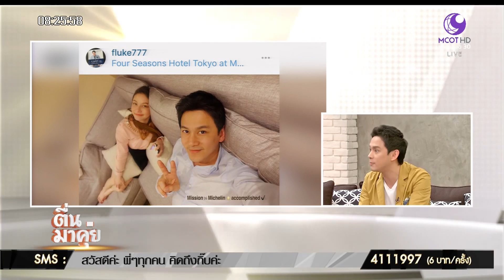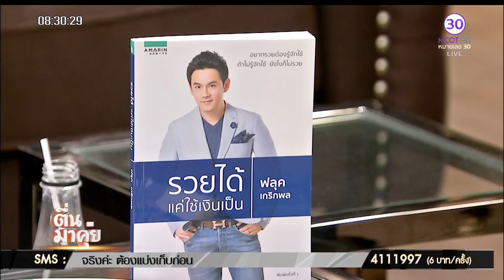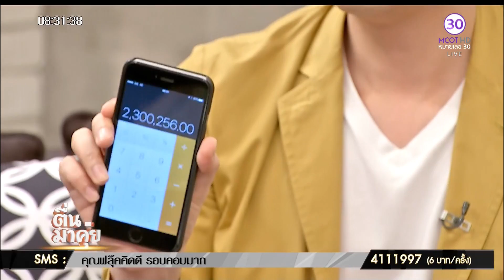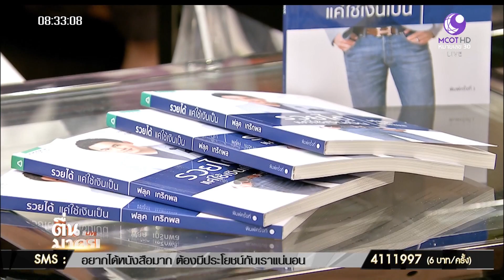“รวยได้ แค่ใช้เงินเป็น” เคล็ดลับพารวยของ “ฟลุค เกริกพล”!!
“ฟลุค เกริกพล”เจ้าของหนังสือ“รวยได้ แค่ใช้เงินเป็น”ผู้ชายที่ชีวิตดี๊ดี แวะมาทักทายเพื่อนเก่าอย่างวู้ดดี้ วันนี้เขาจะมาบอกเคล็ดลับการใช้เงินที่จะทำให้คุณรวยขึ้น และคอนเฟิร์มมีข่าวดีกับนาตาลีปีหน้าแน่นอน